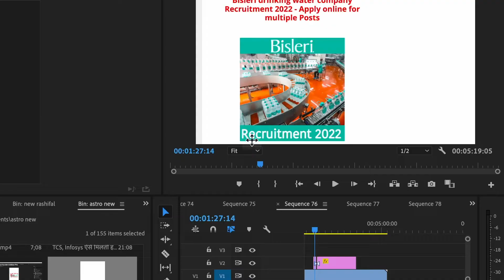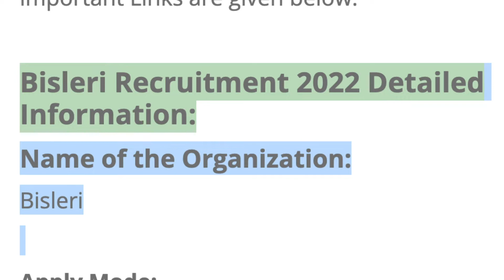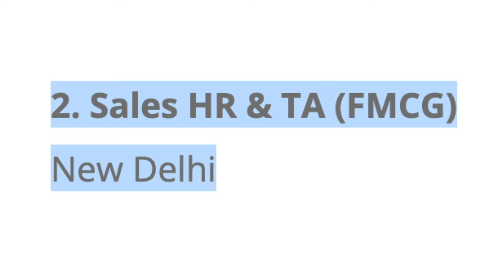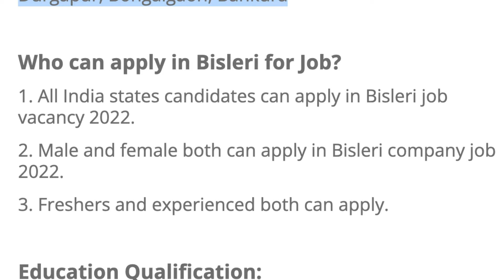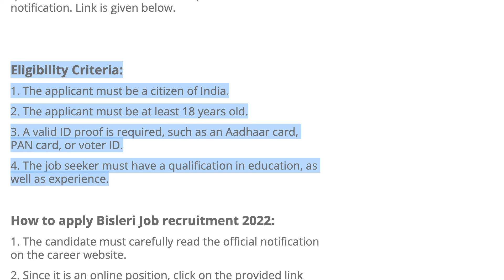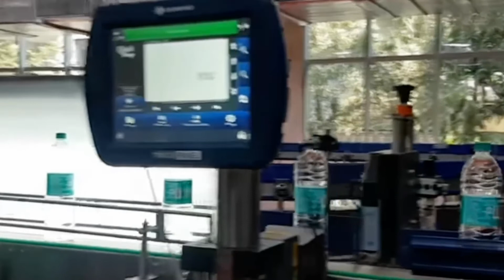Bisleri Hiring Freshers | No Interview | Work From Home Jobs